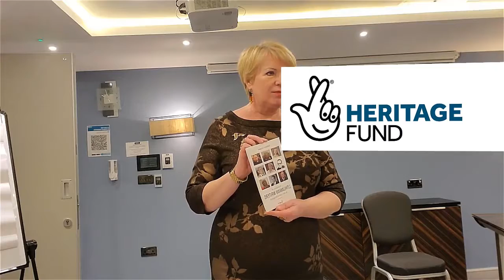Lithuanian Writers in the United Kingdom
The presentation of the book "A history of Lithuanian Writers in the United Kingdom " took place today in Birmingham Conference Centre.